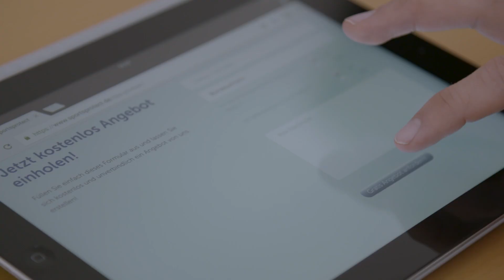MichelsPreview - Folge #30 mit Stephan Schröder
Folge #30 von MichelsPreview mit Trainer Stephan Schröder von Hamburg-Ligist SG Altona, zur Saison 2017/2018.

Kamera: Michel Hamann | Schnitt: Michel Hamann

💣 Bis zu € 2.000 💶 direkte Kapitalleistung bei deinem nächsten Kapsel-, Sehnen-, Bänder- oder Muskelriss ⚠️ Sicher dir jetzt den SportsProtect-Tarif und nimm am monatlichem Gewinnspiel teil 🎁 Referenz: SPRUNGWURF.TV 📝 SPORTSPROTECT

💻 Bearbeitet mit: Final Cut Pro